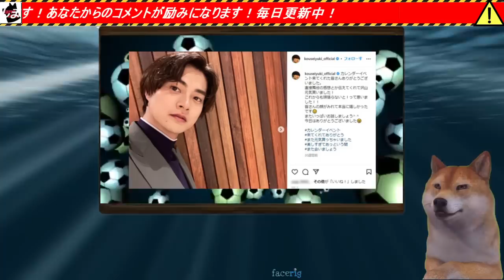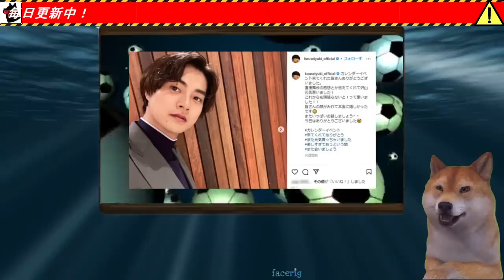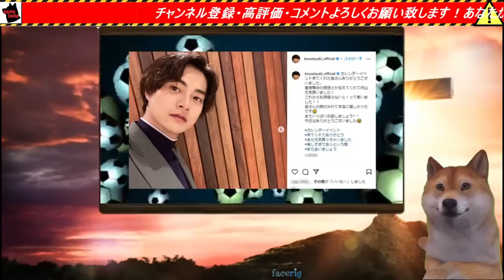【W杯】日本代表の三笘薫選手の実兄はあの人気俳優だと判明、7月に結婚した奥様も現役陸上選手でスーパーアスリート夫婦な模様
デイリー新潮